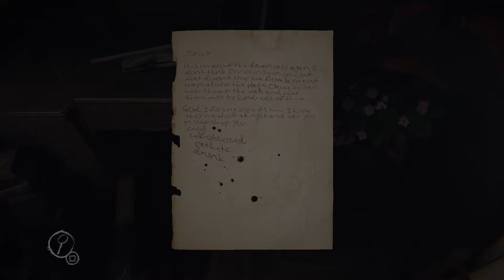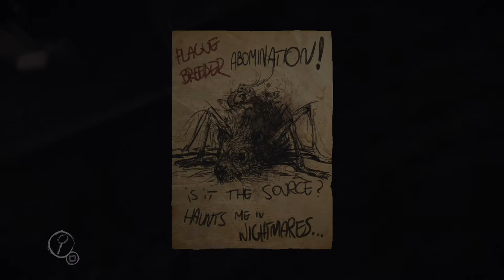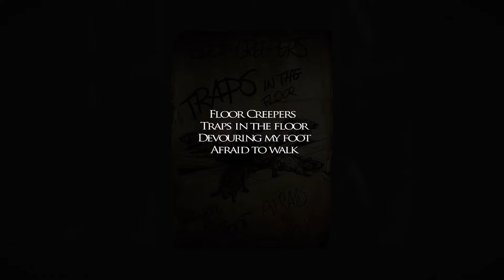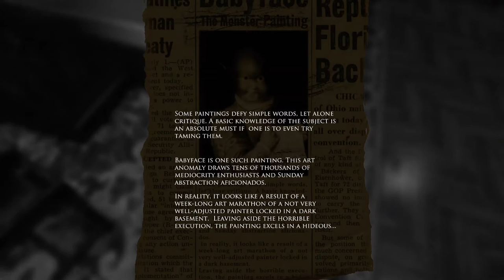Layers of Fear [Chapter 5] Full walkthrough - All Collectibles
Resolution 1080p 60fps. Full guide with all collectibles and no commentary. Going for Wife & Child ending.
This guide includes:
- Family Memento #10  2:08
- Family Memento #11 2:35
- Rat Drawing #13 5:30
- Family Memento #12 (go back to the last checkpoint) 6:36
- Rat Drawing #14 6:50
- Family Memento #13 7:32
- Whispering Word #16 17:58
- Rat Drawing #15 9:37
- Whispering Word #17 10:15
- Whispering Word #18 12:36
- Whispering Word #19 13:15
- Whispering Word #20 16:20
- Whispering Wife Word #3 16:55

Lock code in minute 4:30 :
If you see the drawing of a dog: 259
If you see the drawing of a cat: 341
If you see the drawing of a rat: 687

Developer: Bloober Team
Publisher: Aspyr Media
Release date: February 16, 2016
Platforms: Windows, OS X, Linux, PlayStation 4, Xbox One

Story:
Layers of Fear is a psychedelic horror where you take control over an insane painter in his quest to finish his magnum opus.